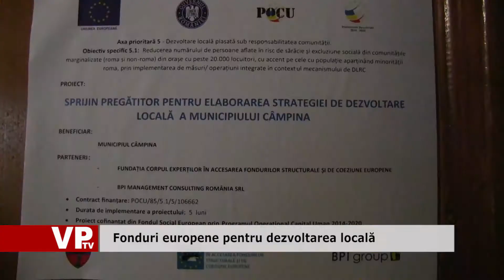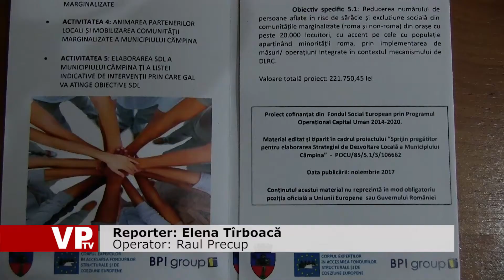Fonduri europene pentru dezvoltarea locală